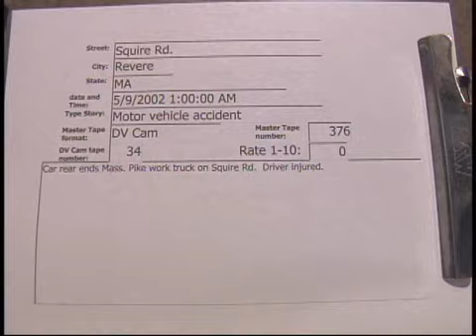Squire Rd. Revere MVA 5/9/2002..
Squire Rd. Revere MVA  5/9/2002  01:00 Hrs.